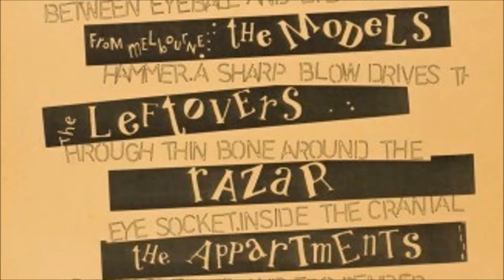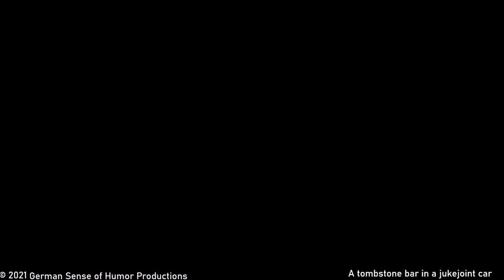The Past Is A Foreign Country #25 - October 31, 1977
Put on your dancing shoes, boys and girls as we head back to the dancingest part of the dancing 70's- the week ending October 31, 1977.

here's the playlist - enjoy!